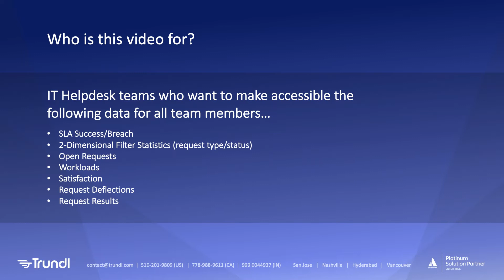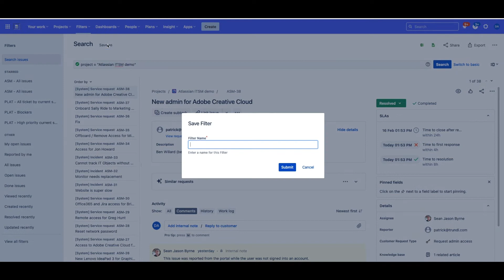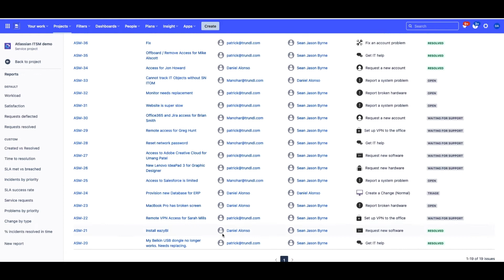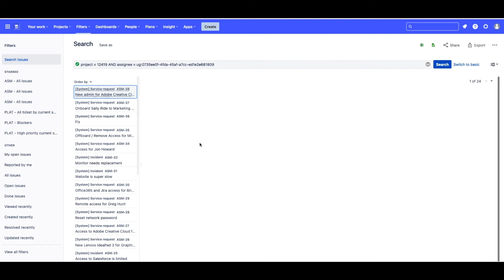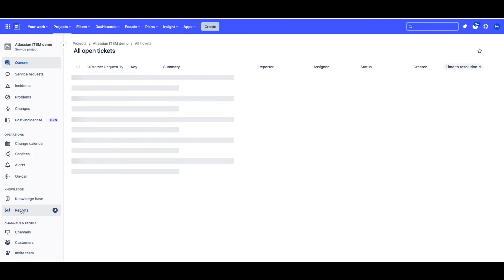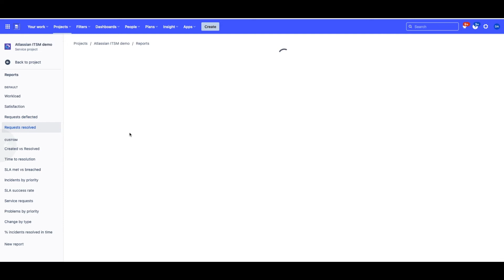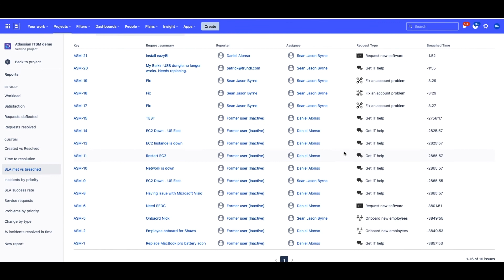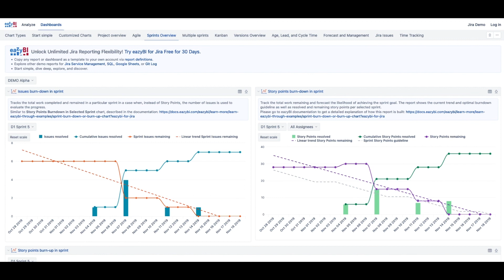Getting started with Jira dashboards for IT helpdesk teams | Trundl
Get a step-by-step guide on how IT helpdesk teams can make data on SLA success/breach, 2 dimensional filter statistics, open requests,  workloads, satisfaction, request deflections, request results, etc accessible to all team members.

🟧 About Trundl
We're a Platinum Enterprise Atlassian Solution Partner specializing in customized Atlassian Consulting, Support & Hosting, ITSM, Cloud Migration, Agile Transformation, Training and Atlassian Licenses & Addons.

We’re your atlas for all things Atlassian!
Nashville | San Jose | Vancouver BC | Hyderabad